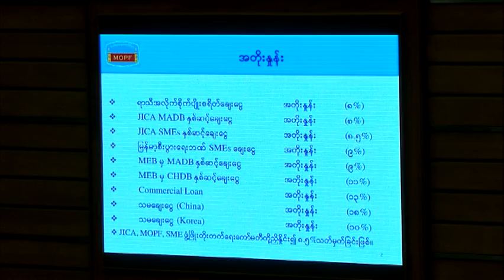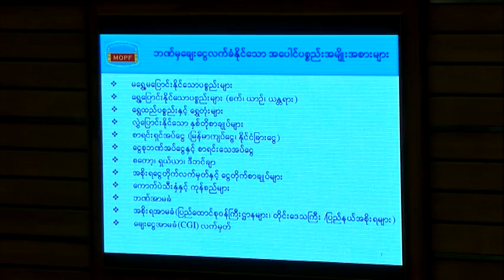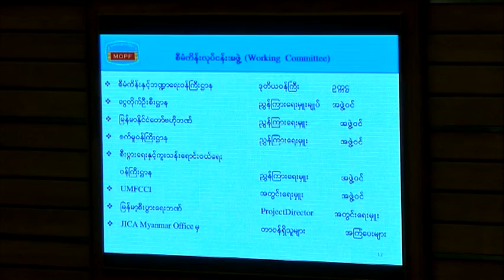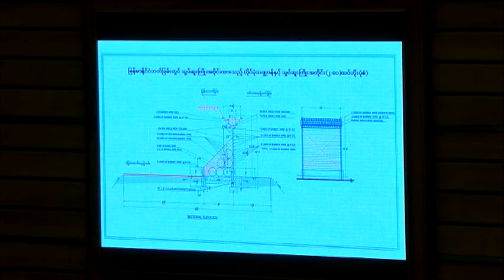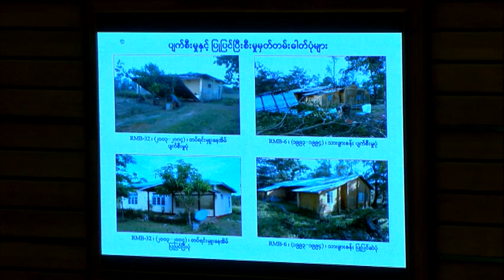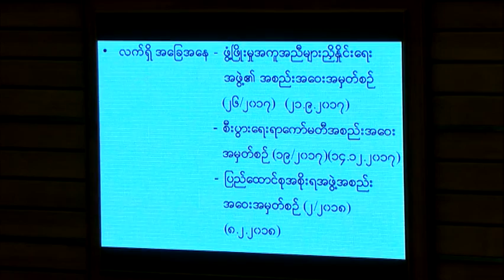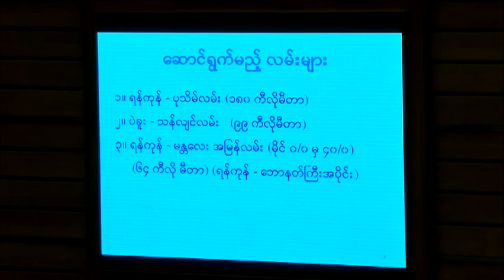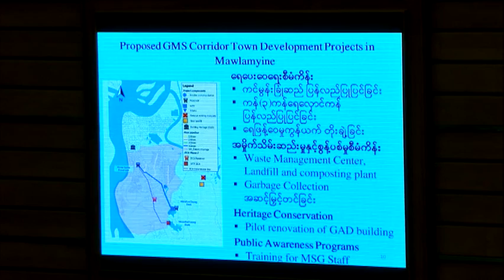Pyidaungsu Hluttaw Meeting 22-2-2018 Day-9 (Part 1)